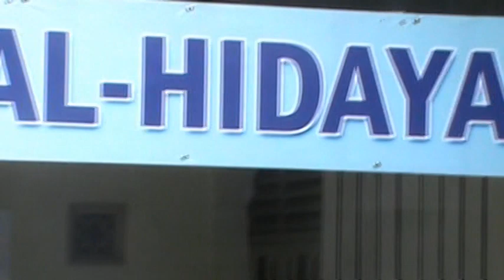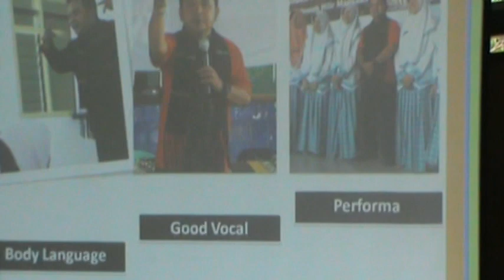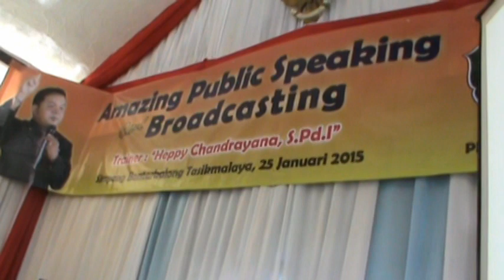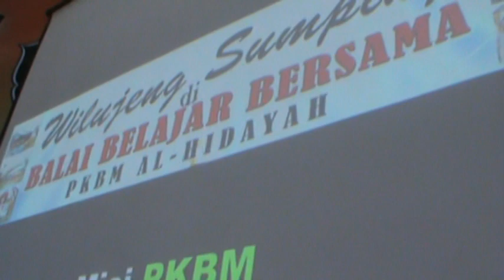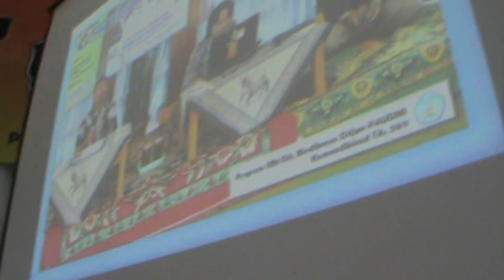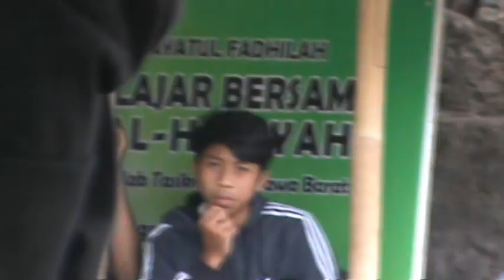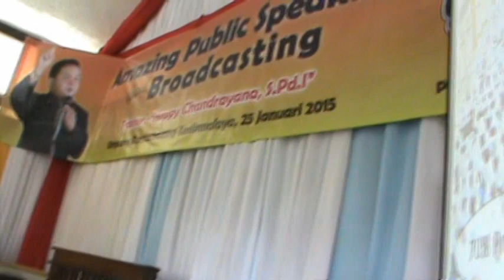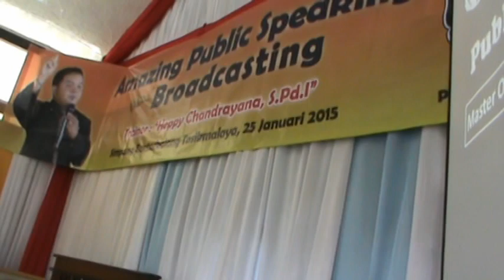LIVE !! SEMINAR MOTIVASI UNTUK PKBM AL HIDAYAH SIMPANG TASIKMALAYA BERSAMA COACH HEPPY CHANDRA